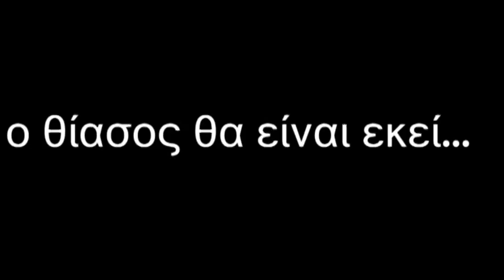tsirko f.c. treiler 8ada